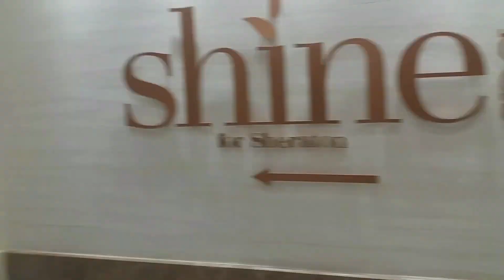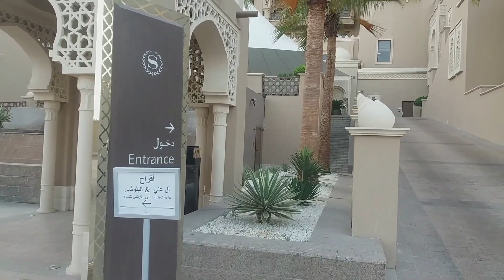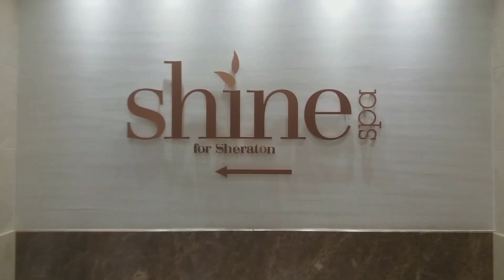Dubai Is Hotel Main Esa Kia Hai | Strange Hotel In Dubai | 2nd Eid Day In Dubai | Shahnaz Travel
Dubai Is Hotel Main Esa Kia Hai | Strange Hotel In Dubai | 2nd Eid Day In Dubai | Shahnaz Travel Vlogs

Dubai Desi Music Concert | Gane Ka Esa Muqabla Pehle Kisi Ne Nai Dekha Ho Ga | Shahnaz Travel Vlogs

Eid's First Day At Italian Hotel And Resort Sharjah Corniche Beach | Eid In Dubai | Shahnaz Travel

Dubai Fraud Agenton Se Passe Wapis Kese Len | How To Recover Money From Fraud Agents In Dubai | Shahnaz Travel Vlogs

How To Change Job In Dubai | UAE Main Apni Job Kese Change Kren | Dubai UAE | Shahnaz Travel Vlogs

Watch This Video Before Come To Dubai | Don't Come To Dubai | Dubai Travel | Shahnaz Travel Vlogs

Perdes Aur Eid Ki Shopping | Perdess Main Eid | Dubai Travel | Dubai | Shahnaz Travel Vlogs

UAE Ajman Museum Jate Hue Ho Gia Bura Haal | Don't Miss It | Very Funny Experience | Shahnaz Travel Vlogs

Sodani Bhai Ne Esa Kon Sa Gift Diya | Visit Dubai With Sodani Friend | Dubai | Shahnaz Travel Vlogs

Ajman UAE Main Perdesion Ki Mastian | Very  Funny 🤣 Tour In Ajman Uae | Shahnaz Travel Vlogs

Arabian Music Night In Dubai | Arab Larki Ne Kamal Ke Diya | Arabic Music IAE | Shahnaz Travel vlogs

Arabian Nights | Night Life In UAE Dubai | Dubai Ki Raat Aur Humari Life | Shahnaz Travel Vlogs

Dubai Labours Reality VS Acceptation | Socha Kia Tha Aur Kia Ho Gia | Dubai Tour | Shahnaz Warraich

500 Derham Ka Chalan Ho Gia | Muj Se In Ki Halat Nai Dekhi Jati | UAE Work Visa | Zain ul Abideen Vlogs

Aftar Dinner Hosted By Yamen And Afgani Friends | Yummy Afgani Restaurant's Food | Shahnaz Travel Vlogs

Fun With Sodani In UAE | Hans Hans K Anso Kun Nikle | Meeting With Sodani | Shahnaz Travel Vlogs

Dubai Enjoying Egyptian Food And Their Culture | Egypt Hotel Owner Gave Me Strange Gift | Shahnaz Travel Vlogs

Toba Toba Lane Kia Gia Aur Le Kia Aiya | Dubai Tour |  Dubai Night Life | Shahnaz Travel Vlogs

Dubai Ki Streets Pe Rat Ko Kia Hota Hai | Amazing Dubai Nights life in Dubai | Shahnaz Travel Vlogs

Dubai Sehra Ki Masjid Main Aftari | Aftari In Dubai Desert Masque | Dubai Desert | Shahnaz Warraich

Surprising Night Life Of Dubai Never Seen Before | Fun With Friends | Dubai | Shahnaz Travel Vlogs

Ajman Fruit 🍓 Market The Biggest Market ain UAE | Jahan Sub Milta Hai | Dubai Tour | Shahnaz Travel Vlogs

Dubai Main Labours Aftari Ki Tayari Kese Krty Hain | Dubai Labours Life | Shahnaz Warraich

Dubai Main Aftari Ki Shopping | Ramadan In Dubai | Labours Life in Dubai | Shahnaz Travel Vlogs

Dubai Main Garebon Ki Aftari | Labours Life in Dubai | Ramadan In Dubai | Shahnaz Travel Vlogs

Rolla Square Park Sharjah | 7.5 Km Paidal Safar Kr K Poncha | Rolla Bus Stand | Shahnaz Warraich

Dubai Main Afgani Restaurant Aur Bhai Ki Dawat | Afgani Treat | Ajman Food 🥑 | Shahnaz Travel Vlogs

Ajman Marina Dinner Cruise | Tour Of A Floating Hotel | Dubai Tour | Dubai | Shahnaz

Smander Ne Ajj Pani Pani Kr Diya | Sager Se Gehra Hai Piyar Humara | Fun At Ajman Beach | Fun Time

How  Ocean 🌊 Well Come Me | Fun At Gulf Ocean | Italian Restaurant At Beach | Shahnaz Travel Vlogs

Sharjah K Samnder Ne Istabal Kia | Beauty Of Sharjah Ocean | Sherjah Sheraton Hotel | Shahnaz Travel Vlogs

Beauty Of Sharjah Theme Park | Travel To Sharjah Theme Park On 👣 | Dubai UAE | Shahnaz Travel Vlogs

By Mistake I Reach Ajman Corniche Beach | Big Mistake | Dubai To Ajman By Foot | Shahnaz Travel Vlog

Dubai Museum Or Meena Bazaar Ki Roneeqen | Beauty Of Museum And Meena Bazaar | Shahnaz Warraich

Dubai Gold Market | Dubai Gold Souq |  Dairah Dubai Gold Market | Grand Old Souq Dubai | Old Dubai

Old House Of Dubai King Muhammad Bin Rashid Al Maktoum | Old Dubai | Bur Dubai | Shahnaz Warraich

Boat Riding Bur Dubai | Riding Boat In Open Sea | Abra Dubai | Bur Dubai | Shahnaz Warraich

Amazing Yachts Tour In Dubai | Dubai Marina | Tour Ships In Dubai | Bur Dubai | Shahnaz Warraich

Secrets Of Old Dubai | Purani Dubai K Raaz | Bur Dubai | Dera Dubai | Heritage Village Of Dubai

Dubai Culture Festival And Meeting A Japanese Friend | Dubai Sikka | Bur Dubai | Shahnaz Warraich

Bur Dubai Or London | History Of Bur Dubai | Visit Dubai | Dubai Life | ‎@ShahbazWarraichh

Dubai Main Eid Ka Pehla Din Esa Ajj Tak Nai Socha Tha |  Eid First Day | UAE | Village Good Secrets

Italian restore
italian restaurant
sharja beaches
sheraton hotel sharjah dubai
Eid in Pakistan
Eid In UAE
Eid In India
Eid ul Fiter
perdes main eid
chand raat in uae